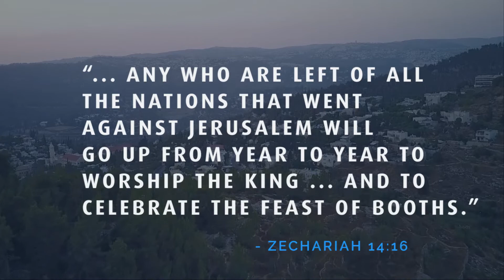Succot Celebration 2017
Praise and worship with us in the Holy Land at Succot! During this 3-day celebration, learn about God's Plan for Israel and in-depth teachings from some of today's leading Bible teachers.